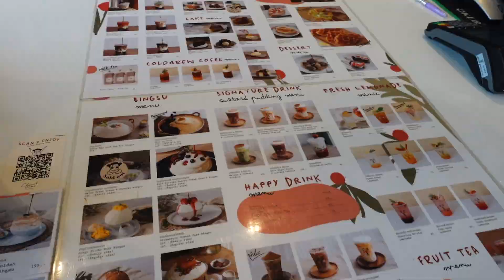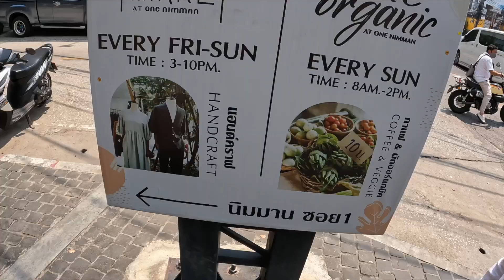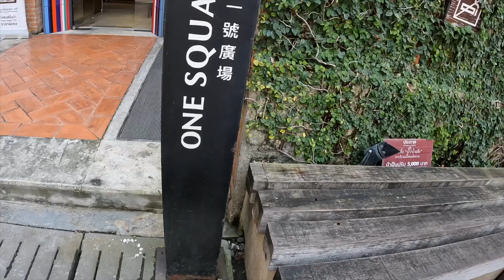清迈vlog｜探索宁曼路-咸蛋黄冰沙我的神!｜双龙寺看夜景｜清迈大学｜Travel with Jenny Ep.61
每周三和六，准时更新！/ Every Wednesday & Saturday, new video update!
Hi guys I’m Jenny /大家好 我是Jenny
My Channel features travel, lifestyle, fashion, home decor and cooking
希望在我的频道和大家分享旅行，生活，时尚，家居，厨艺

B站：JennyTV
微博: HiJennyTV_